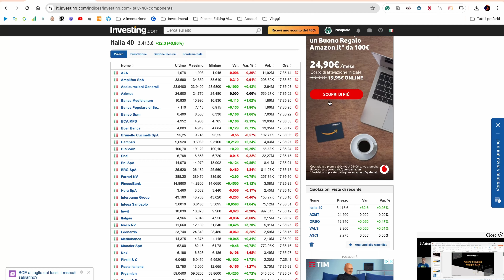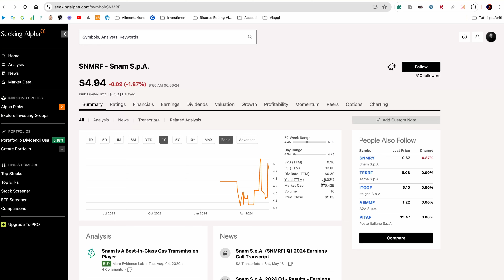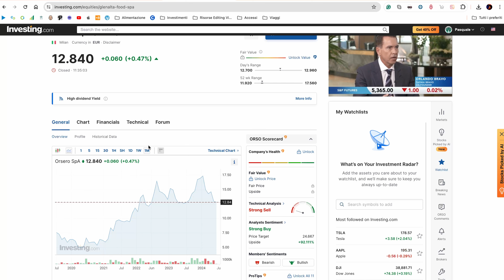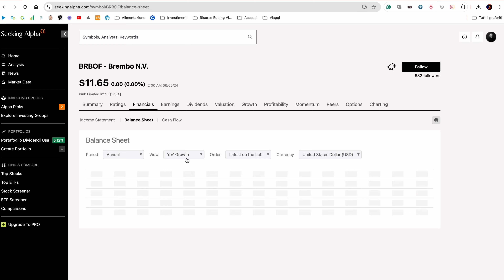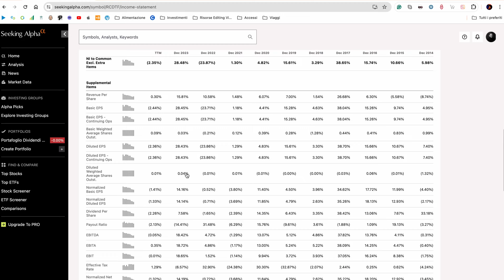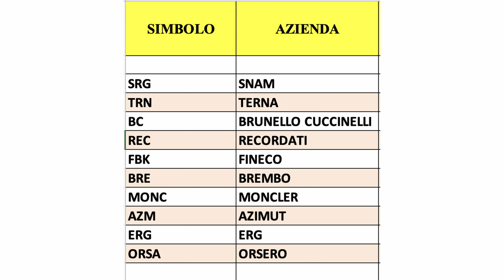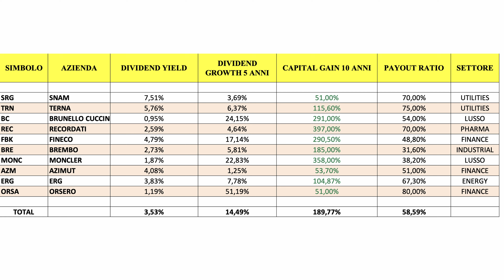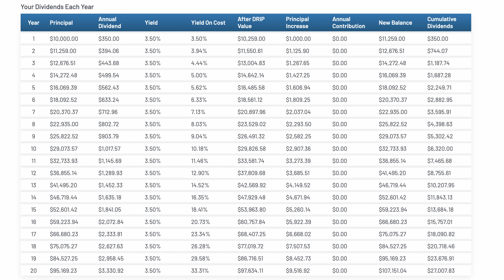PORTAFOGLIO DA DIVIDENDI ITALIANO PERFETTO (SOLO 10 AZIONI) - YIELD 33% - GAIN 975%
✅ Super sconti se ti iscrivi su Seeking Alpha con questo

Un portafoglio perfetto da dividendi con solo 10 azioni tutte ITALIANE con un dividendo superiore al 33% ed un rendimento del 975%? Sembra impossibile ma con la pazienza può arrivare. Ovviamente questo è solo un esempio ed i rendimenti passati non sono fonte di sicurezza per i rendimenti futuri, ma è un ottimo esercizio pratico per capirne il funzionamento

CAPITOLI

00:00 - Portafoglio Top Dividendi ITALIA
02:28 - Presupposti Diversi
02:45 - Primo Settore
05:28 - Secondo Settore
08:57 - Terzo Settore
10:11 - Quarto Settore
12:43 - Quinto Settore
13:45 - Sesto Settore
15:26 - Backtest su 10 anni
19:27 - Analisi Dividendi